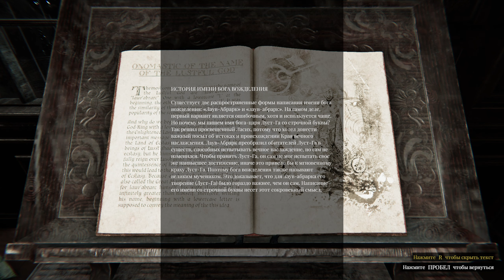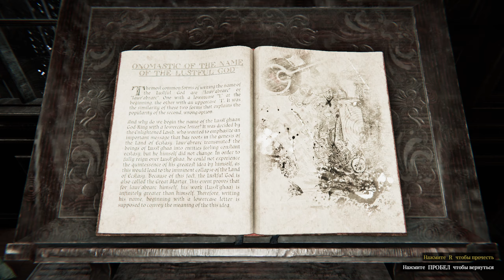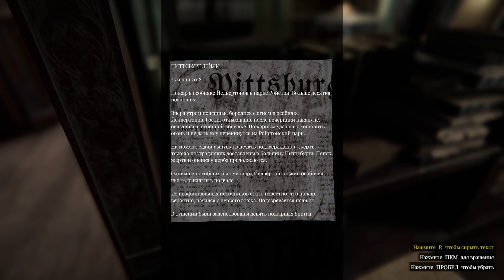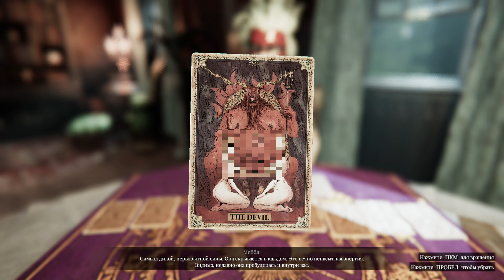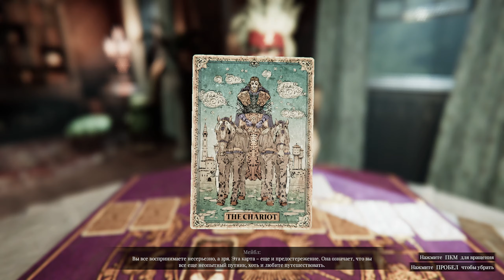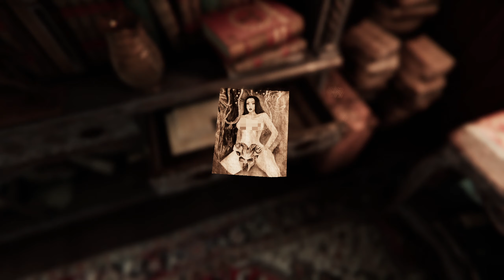Lust from Beyond ➧ Добро Пожаловать В Наши Ряды ➧ #4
Прохождение Lust from Beyond. Добро пожаловать!

Задания серии:
  0:00 ▶ Глава VI: Доктор
17:12 ▶ Глава VII: Добро пожаловать в наши ряды